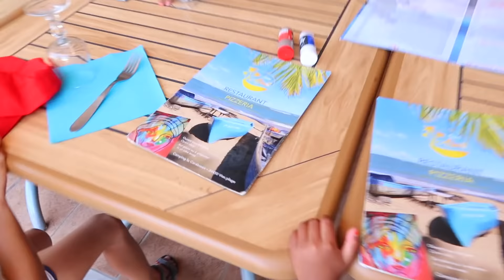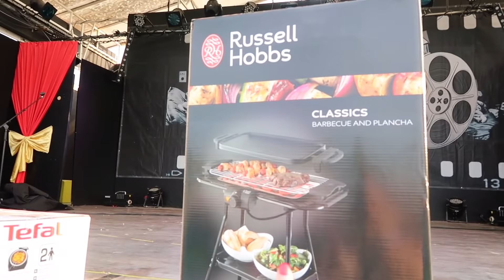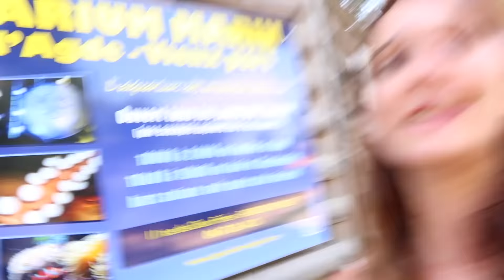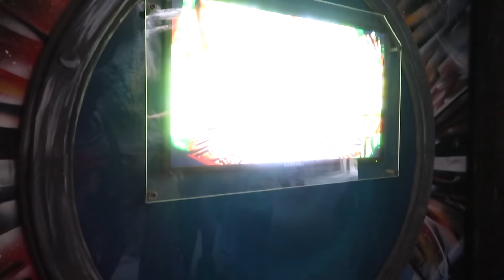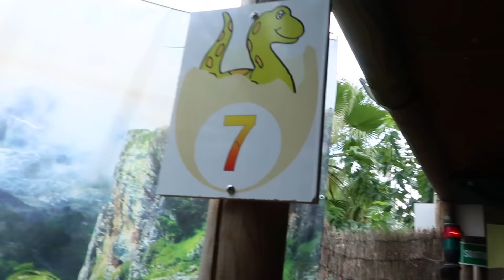Best of : Toute notre semaine au camping ! - Vlog Angie Maman 2.0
Dans cette vidéo on vous partage nos moments forts qu'on a pu passer au camping Siblu Village de la Carabasse tout au long de notre semaine de vacance!